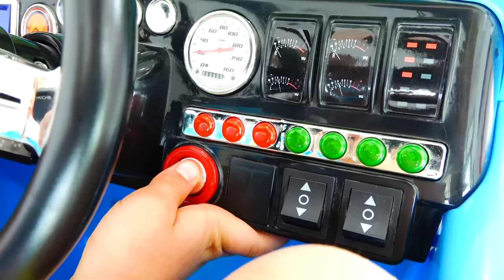व्लाद और निकी टॉय ट्रेन के साथ खेलते हैं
व्लाद और निकी ट्रेन के छोटे खिलौनों को ट्रेनों की सवारी में बदल देते हैं। टॉय ट्रेन के साथ मस्ती करते बच्चे।